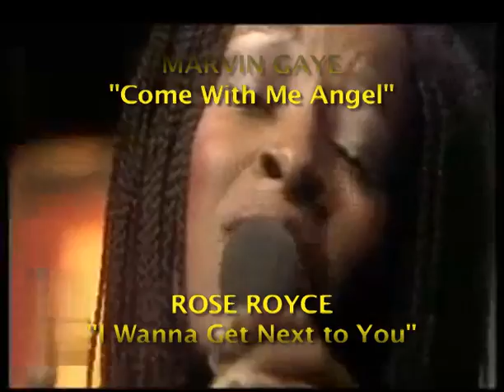DJ FLOW - Something Special (Promo Video)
"Something Special" Mixtape by DJ FLOW

Artists include:
Marvin Gaye, Al Green, LTD, Five Specials, Teddy Pendergrass, Stevie Wonder,  Bobby Caldwell + more